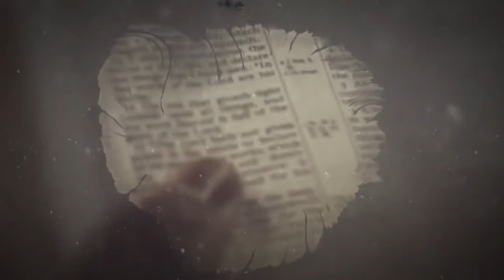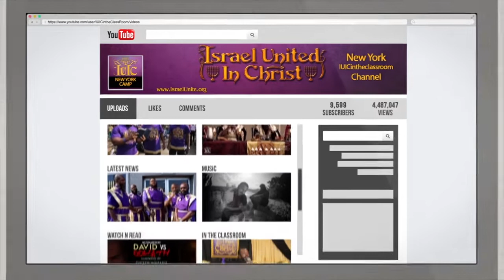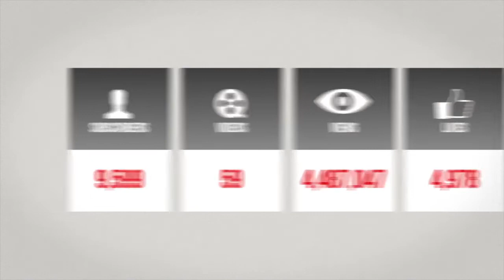The Israelites: THE BIBLE IDENTIFIES WHO WE ARE...IUIC